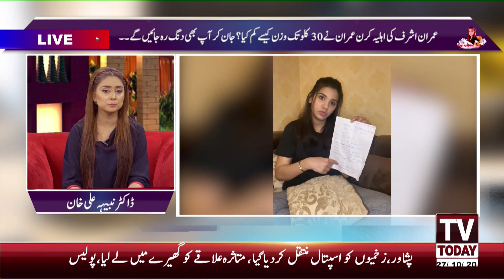GOOD MORNING TODAY WITH DR NABIHA ALI KHAN || 27 OCT 2020|| TV TODAY